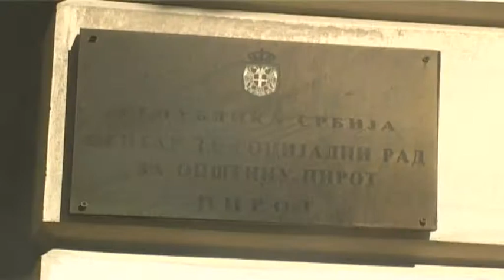CENTAR ZA SOCIJALNI RAD 28062018 x264